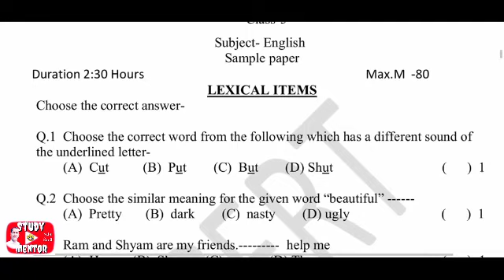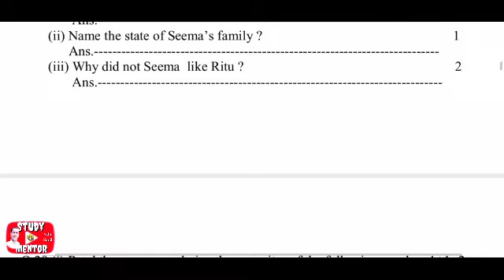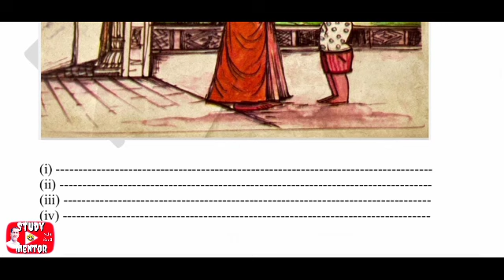📚 Model Question Paper !! ENGLISH !! class-5th 🎯 by- RSCIERT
राजस्थान राज्य शैक्षिक अनुसंधान एवं प्रशिक्षण परिषद (उदयपुर) द्वारा आयोजित
नमूना प्रश्न पत्र
कक्षा - 5
विषय - अंग्रेजी